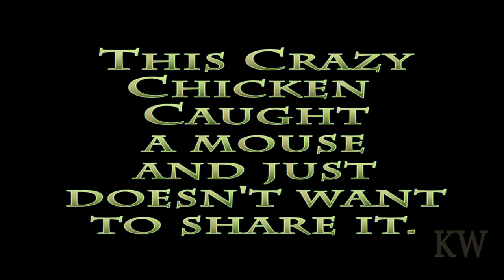Chicken Catches a Mouse - It's My Mouse And I'm Not Sharing.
One of Mary Ann's crazy chickens caught a mouse and doesn't want to share with the other chickens.